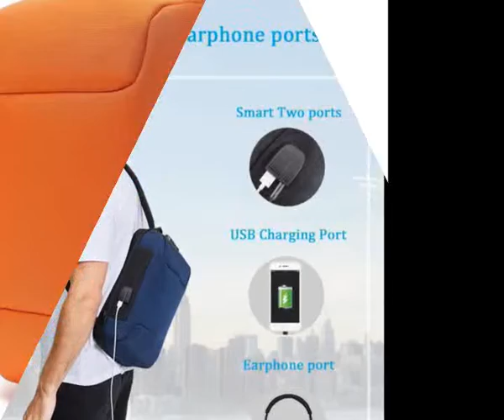Anti theft Laptop Backpack|Casual Chest Shoulder Daypack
Comfortable and Durable: Made of high density water proof polyester fabric and nylon lining. The breathable padded mesh of the backside and adjustable strap can ensure you a comfortable experience of carrying the bag, relieving your shoulder from the stress. The durable metal zipper helps you to open and close the lightweight backpack smoothly and ensure long-term usage.
Large Capacity: The dimension of our sling bag is 9.5"L*4.7"W*14.2"H, which is larger than most similar products. There are enough space for all your essentials, such as 13.3 inch laptop, ipad mini, books, phones and wallets, pens, headphones, earphones, keys, etc.
USB Charging Port & Headset port: With built-in USB cable design (power bank not included), you can conveniently charge your phone while walking and also put your phone at the anti theft back pocket. The headphone interface frees your hands when listening to audios or enjoying the music.
Anti Theft Design: With a crafted anti-theft password lock at the top, your personal belongings are securely protected and there is no worry that your backpack might be opened. The reflactive logo on the side guarantees your safely when you walk outside at night.
Versatile: It's great for outdoor walking, running, traveling, hiking, motorcycling, school and daily use. It has multiple fuctions, for example it works perfectly as shoulder bag, chest bag, cross body backpack, casual daypack, travel backpack and outdoor sports bag. Also it’s a great gift for men, women, families, students.